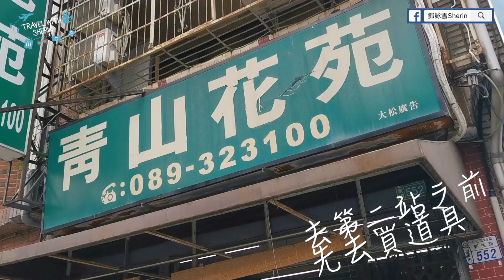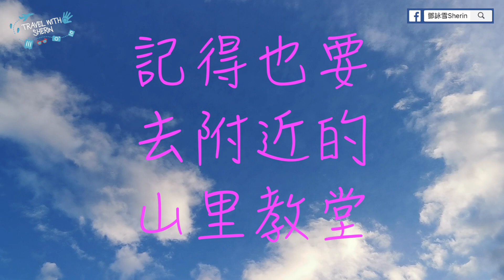:::台灣篇::: 台東 山里車站 鹿野車站 ＋ 台東霍爾移動城堡 打卡教學｜台灣攝影大神歐大帶隊｜[海。影 L'image x Lilian Koh x Travel with Sherin ]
:::台灣篇::: 台東 山里車站 鹿野車站 ＋ 台東霍爾移動城堡  打卡教學
｜台灣攝影大神歐大帶隊｜
[海。影 L'image x Lilian Koh x Travel with Sherin ]

對影片有什麼意見歡迎提出
喜歡的話 更希望大家可以讚好 訂閱和分享

Learning with Sherin
其他主題: